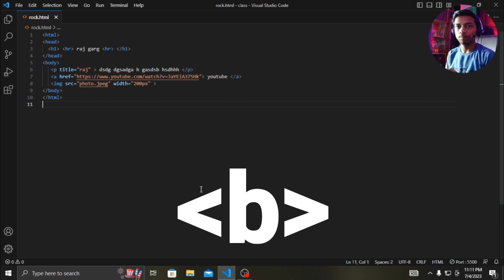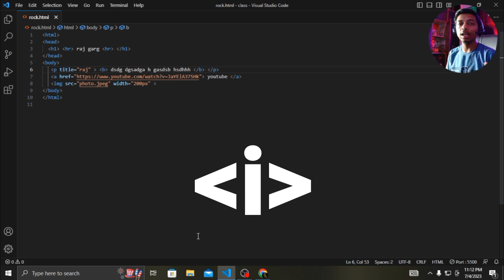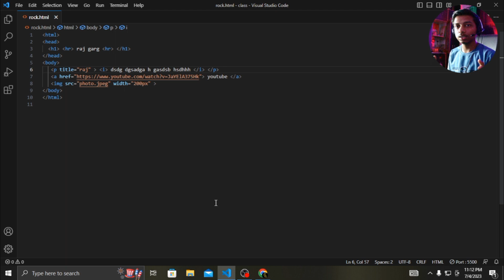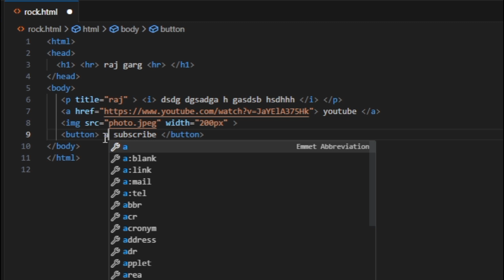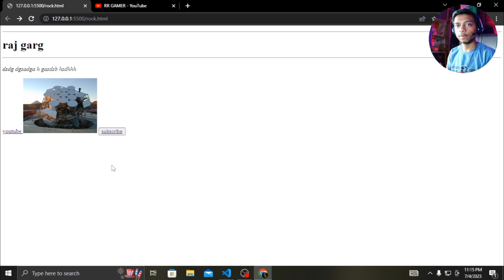Html { Button / b / i } tag in Hindi | #5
About : My name is Raj Garg. I'm from Btp ( Bharatpur ).. Technicalrockstar is a YouTube Channel, where you will find technological videos in Hindi So Don’t forget to smash that like button and join the community by subscribing!